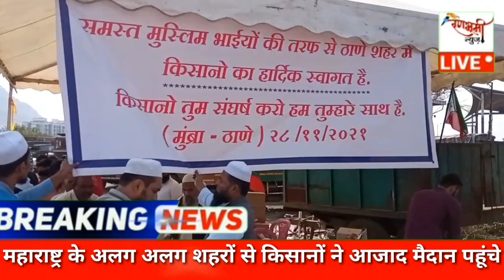मुंब्रा के मुस्लिम तंजीमो ने किसानों का।किया शानदार सवागत , आजाद मैदान मे किसानों का आंदोलन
KisanAndolan#AzadMaidan#MumbraNews#